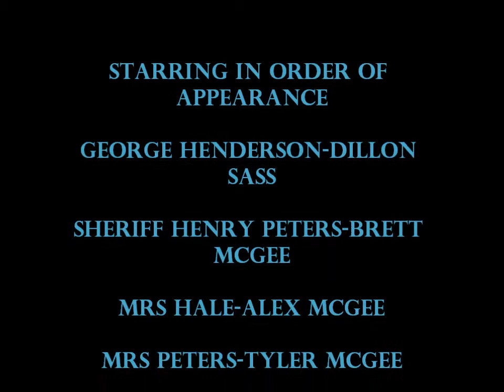Trifle The movie